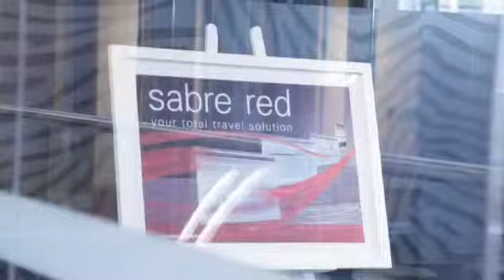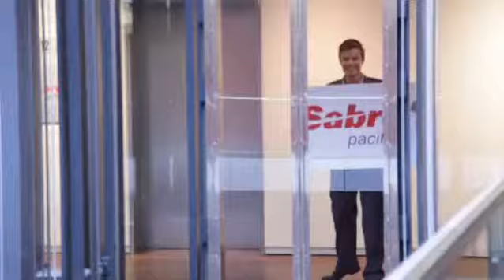Sabre Red Workspace: Empowered with James Tobin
Watch James examine the evolution of the Sabre Red Workspace. Hear from Craig Smith of Corporate Travel Management and Sabre staff on  how the Sabre Red Workspace is driving efficiencies and what exciting advancements are in the pipeline.